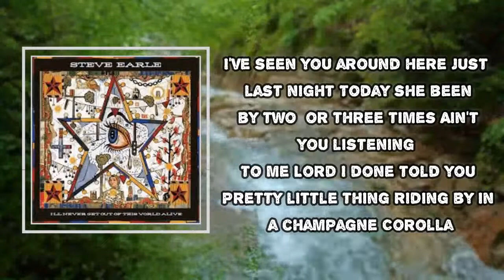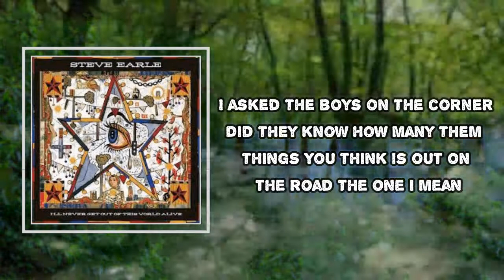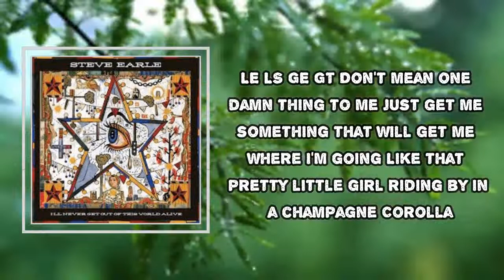Steve Earle - Champagne Corolla (Lyrics)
Champagne Corolla

Champagne Corolla Lyrics:
Hair up high and seat reared back
Looked like she should be driving something long and black
All I'm asking you
Is, "Brother, do you know her?"
Pretty little thing, ridin' by in a champagne Corolla
I've seen you 'round here just last night
Today she been by maybe two or three times
Ain't you listening to me
Lord, I done told ya
Asked the boys on the corner
Did they know how many them things you think is out on the road
The one I mean
I say, "If you seen her, you know her"
I don't care what no man say
She can run all week on just one tank
Goes to show you
Maybe baby got a head on her shoulders
And she sure looks sweet driving by in that champagne Corolla
I know every man thinks that he need some high tone woman
Built for speed
But you can't trust a rich girl
And no further you can throw her
Need a middle class queen, ridin' by in a champagne Corolla, hey!
LE, LS, SS, GT
Don't mean one damn thing to me
Just get me somethin' that will get me where I'm goin'
Like that pretty little girl ridin' by in a champagne Corolla
Woah, my God, so help me
I'd jump on the side if she'd just have me
All she got to do is give me a little tap on the shoulder
Oh, and I'd ride away with the girl in the champagne Corollan, hey!